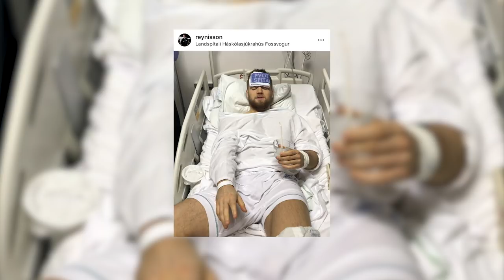GYM: Böðvar Tandri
GYM E10 S01

Böðvar Tandri hefur ófáum sinnum snert lóðin og fókusar á kraftlyftingar þessa stundina. Böðvar bæði æfir og þjálfar Víkingaþrek í Mjölni en byrjaði ungur í handbolta og sá fljótt að það var ekki hans "thing".

Þau Birna og Böðvar taka saman þung deadlift og spjalla um lífið og Böðvar segir frá því þegar hann lenti óskemmtilegri lífreynslu fyrr á árinu.

Þátturinn GYM er í boði World Class.